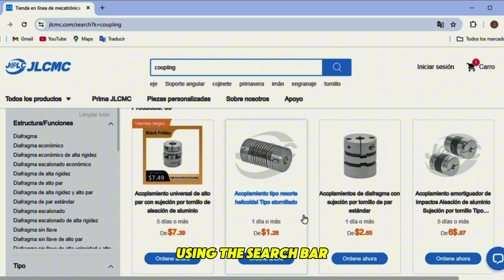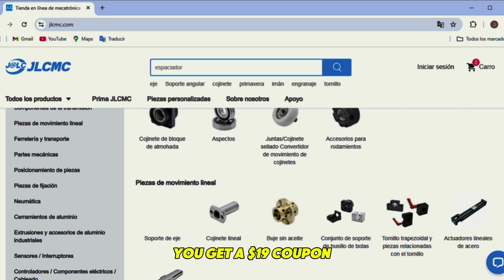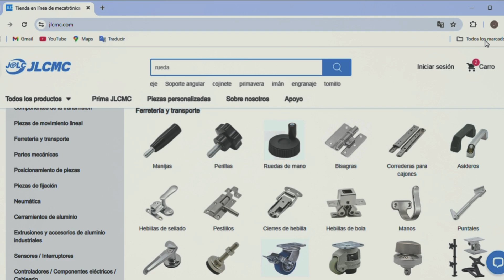Taladro De Mesa Con Motor de Licuadora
Regístrate en JLCMC para reclamar tu CUPÓN de $19

Un único punto de venta para todas tus necesidades de mecatrónica. Obtenga componentes mecánicos y micromecánicos de alta calidad a precios favorables. Entrega a nivel mundial disponible.

¿Rieles disponibles aquí:
https ://jlcmc .com /product /D05 /drawer -slides ?from =TJDS